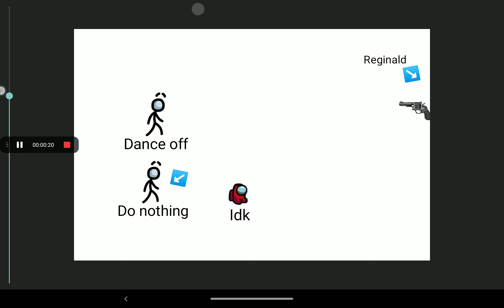Mostrando os FAILS do vid de ontem